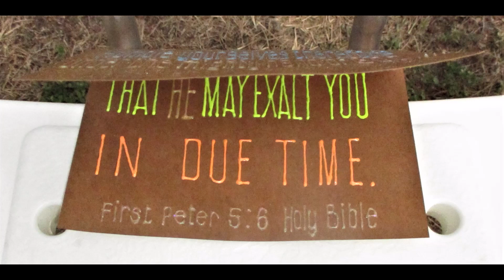DueTime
Holy Bible
First Peter 5: 6